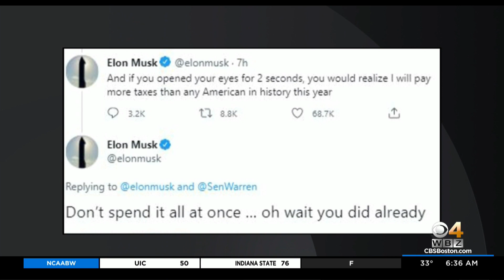Sen. Elizabeth Warren And Elon Musk Get Into Heated Twitter Exchange Over Taxes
Sen. Elizabeth Warren is calling out Elon Musk after he was named Time's "Person Of The Year."